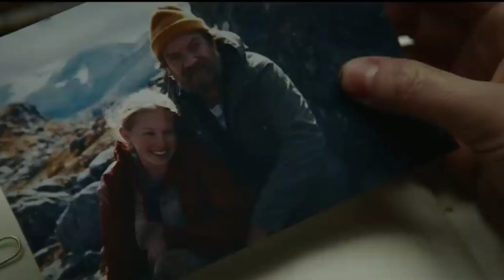Qui Troll nổi dậy tấn công con người & cái kết.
Phim viễn tượng